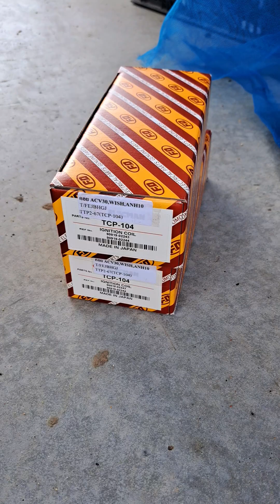เปลี่ยนคอยล์ TOYOTA WISH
เปลี่ยนคอยล์ TOYOTA WISH 28 สิงหาคม ค.ศ. 2024
รถมีอาการเครื่องสั่น เบาแล้วดับ เปลี่ยนทีเดียวยกชุดเลย 4 ตัว เพราะถ้าเปลี่ยนบางตัว
ตัวที่เหลือก็จะทยอยเสื่อมอีกในไม่ช้าเปลี่ยนกันเองเพราะทำหลายครั้งแล้วค่ะ